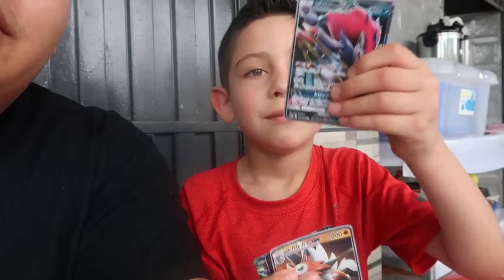Ecuador | Part 2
Day two in Ecuador! We didn't really do much besides resting from traveling the day before, but we did have a crab feast!

Daisy @daisyxjasmin
Jedy @jedyslife